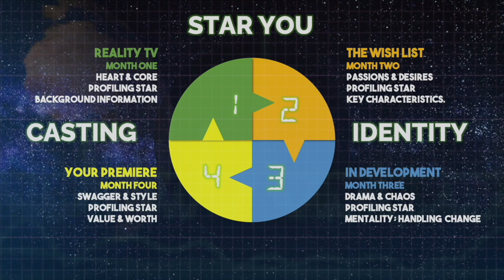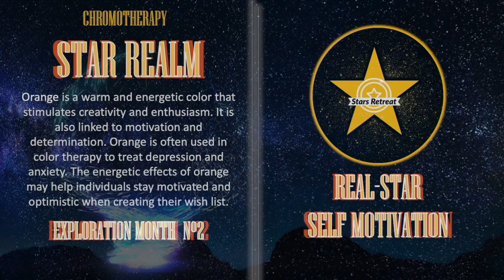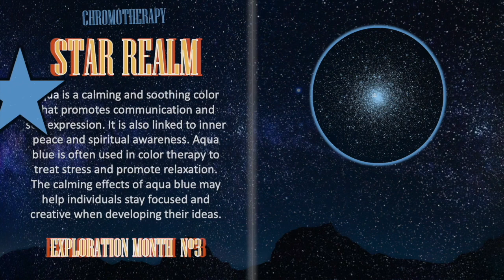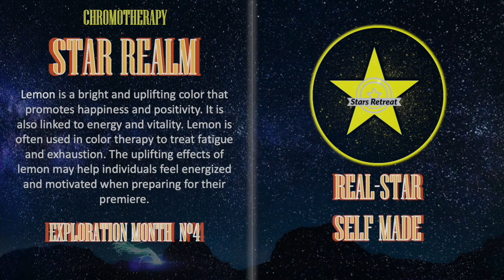POV Star Life Story Season One, Star Life Journey of Self Discovery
POV Star Life Story Season One, Star Life Journey of Self Discovery streaming on starsretreat with vip5startours freeview worldwide

Timelined step by step program for real time results.

Subsribe to Youtube for current updates and new releases. Selina Stone is now featuring on Stars Retreat TV streaming on Amazon Fire TV and Roku TV Worldwide.

► Creator of Stars + Heroes 21st Century Universal + Creative Director + Master Life Coach + Credited Casting Director I AM Selina Stone